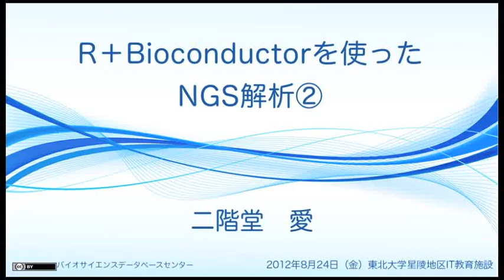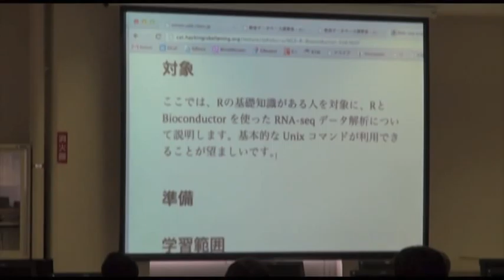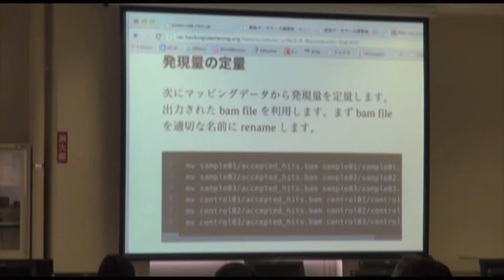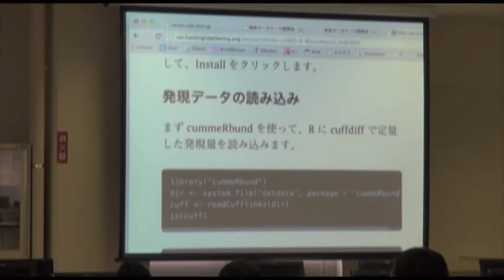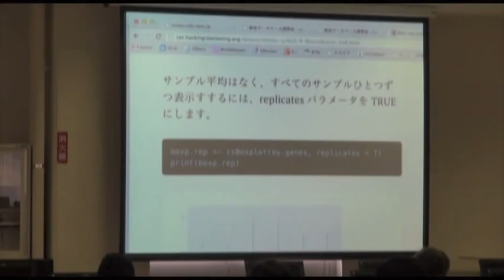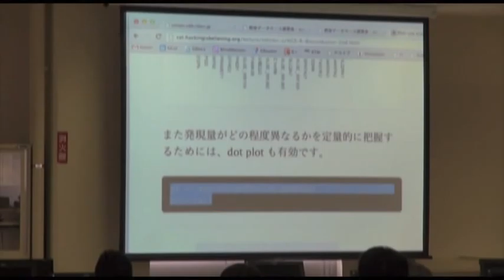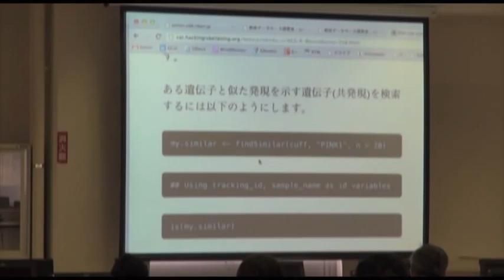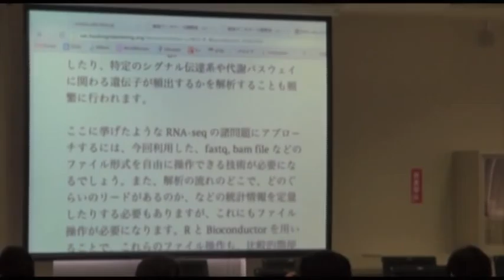R+Bioconductorを使ったNGS解析2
本日の統合TVは、2012年8月23、24日に開催された、統合データベース講演会: AJACSみちのく2から、理化学研究所 発生・再生科学総合研究センター 二階堂 愛 研究員 による「R+Bioconductorを使ったNGS解析2」をお送りします。約1時間20分です。